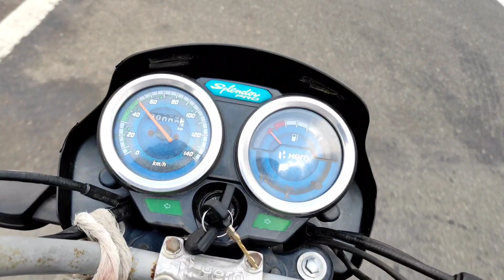ये कितना भाग सकता है/Sonalika 35 road top Speed/Sonalika 35 top Speed/ Sonalika 35 vs truck race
अगर आप बात करना चाहते है तो instagram ID -Takki fans